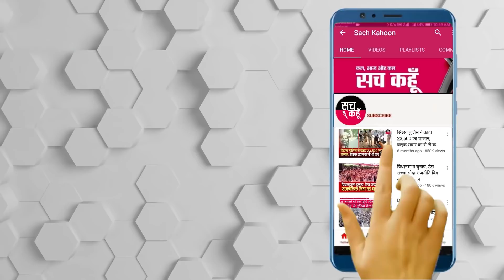शैतान सिंह... ऐसा भारतीय फ़ौजी जिसके नाम से आज भी कांपता है चीन